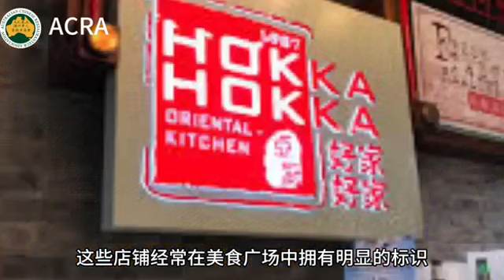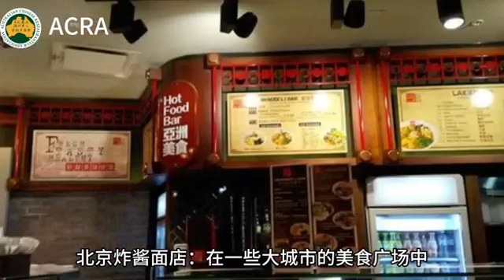Hokka Hokka 澳大利亞中式快餐店